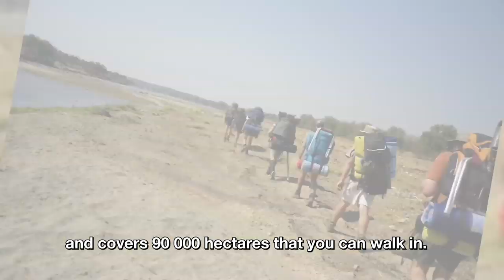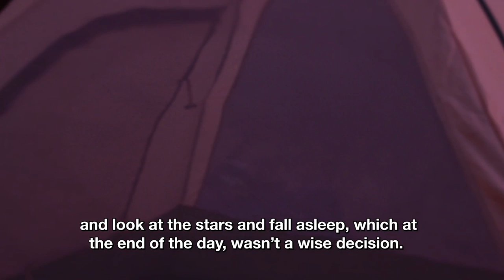Doodsbenoud lioness charge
Camping out in the wilderness has a certain tranquillity about it... fresh air... watching the stars... and nothing but the sounds of the bush. But, what if you’re woken up by a growling lioness right outside your tent? There is tension and high adrenalin in Doodsbenoud this week, when trail ranger Jaco Buys is trapped by a protective lioness.